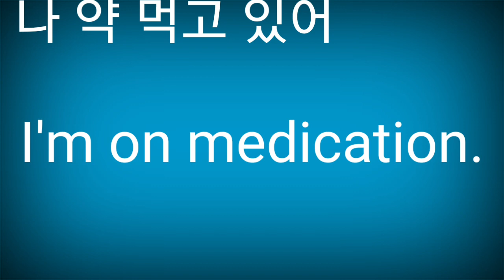I'm on medication